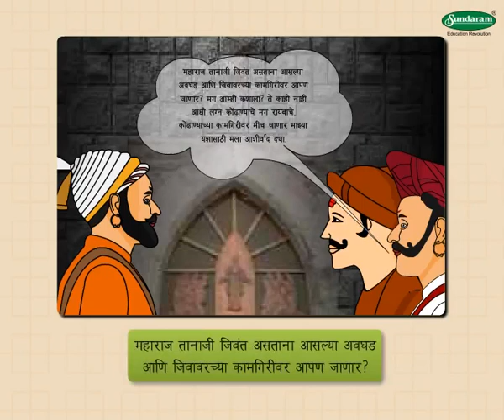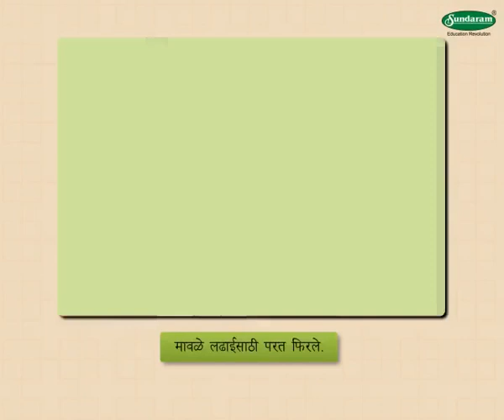Gad ala pan sinh gela!! गड आला पण सिंह गेला. Narration about how Tanaji Malusure conquered Sinhagad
E-Class Education System presents digital educational content for your studies. Entire k-10 standard for Maharashtra State Board syllabus is covered with beautiful and engaging animations. Syllabus based educational content to take the stress away from studies. Narration about how Tanaji Malusure conquered Sinhagad ( Kondana).

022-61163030